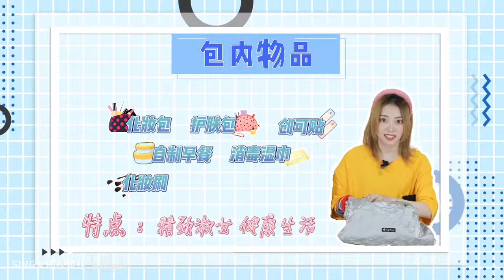【SING女团】行为研究所03：翻包挑战action！五人五色，内藏大乾坤！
今日研究课题：你的包里都有什么好东西？
翻包挑战action！五人五色，内藏大乾坤！现在来揭开吧~